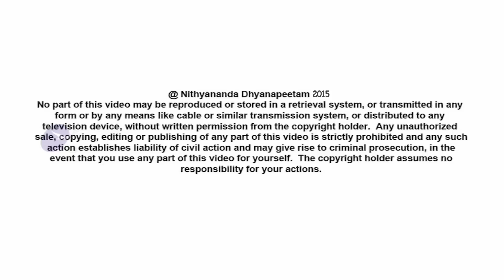Do I Need Inner Awakening?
Excerpts from the Nithya Kriya Yoga program held on 22nd to 23rd August 2015 in Bidadi by Paramahamsa Nithyananda